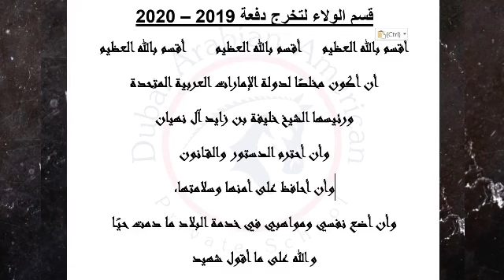Class of 2020 Virtual Graduation Video